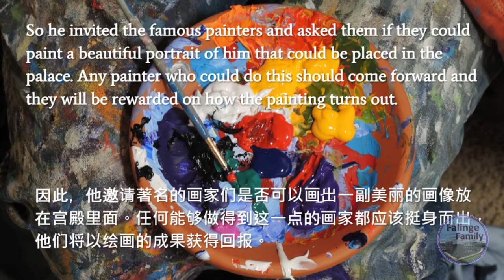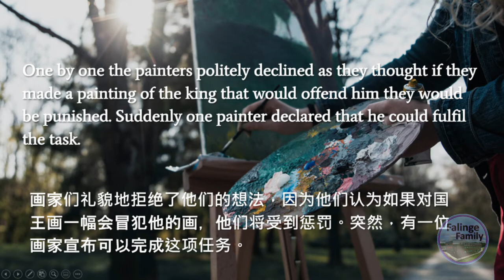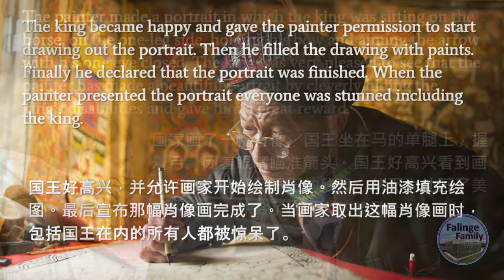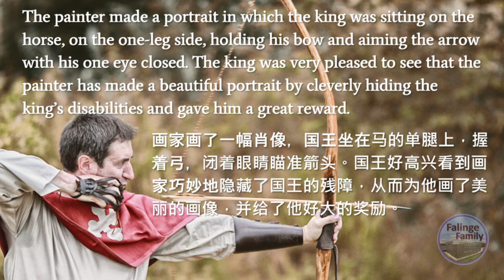The King's Painting | Chinese Story With English Translation | 国王的画 | 中国故事 | Falinge Family Reads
The King's Painting.
国王的画

This story is written and read by a year 9 girl in English and told in Chinese (Cantonese) by a parent of another year 9 girl.

This YouTube channel features videos created by the Falinge Family YouTube team - a group comprising of pupils, parents/carers, staff and general community of Falinge Park High School.
At Falinge we have a simple objective: To create a Compelling Learning Experience. We provide a learning experience for our children that is engrossing, irresistible and creative. We say it’s like a book you can’t put down. We aim to work collaboratively in a positive environment and encourage pupils to express opinions in a respectful, curious and reflective manner. We value the unique individuality of all our children and staff and make sure they are nurtured to achieve their potential in a happy, safe and supportive environment.